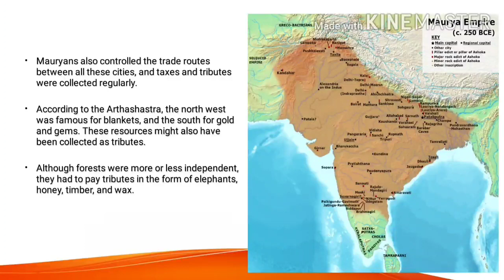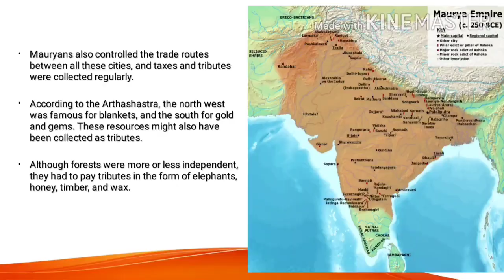Ashoka-The Emperor Who Gave Up War (Part 4)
Class 6th History JKBOSE
By Pardeep Thusoo
UPS Gujjerpatti
Dragmulla